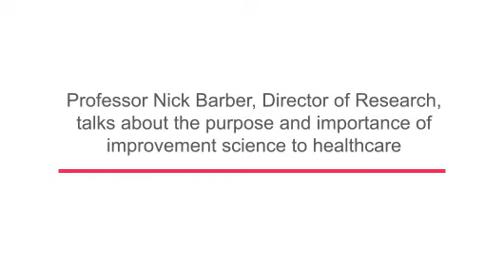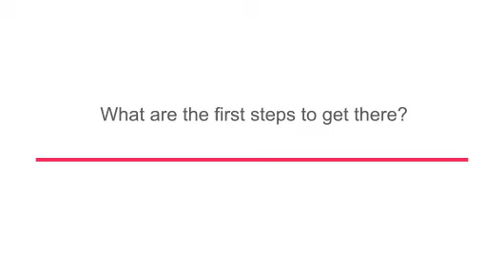Nick Barber: The importance of improvement science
We are leading the development and application of a sound knowledge base to improving healthcare quality, safety and value to ensure successful improvements can be adopted and spread across the breadth of healthcare services. Nick Barber talks about the nature of improvement science, challenges of engaging the research community and what the future holds for the discipline.